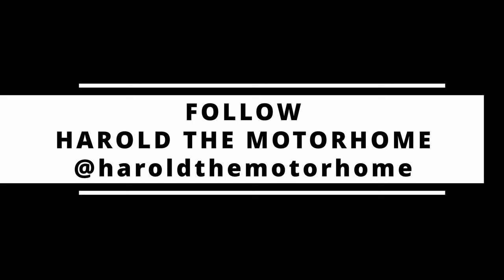NC500 East Coast Brora to Thurso Dji Action 2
Hyperlase video filmed on a DJi Action 2 whilst on the NC500 in the scottish highlands on our motorhome trip